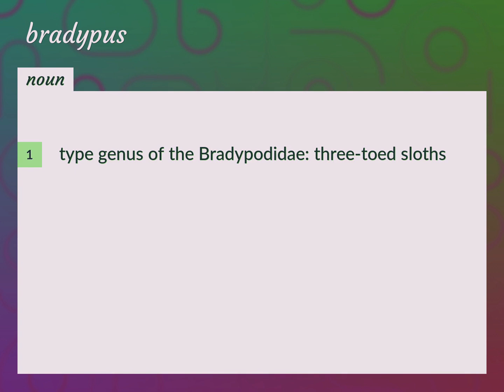Bradypus | meaning of Bradypus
What is BRADYPUS meaning?